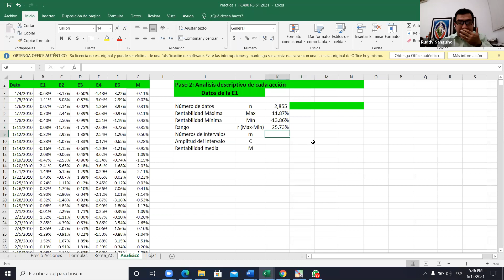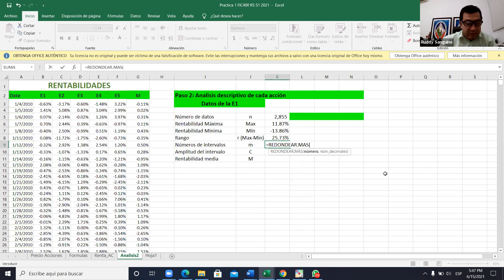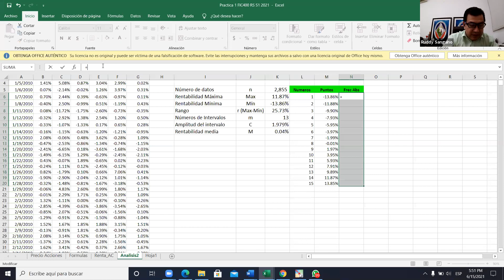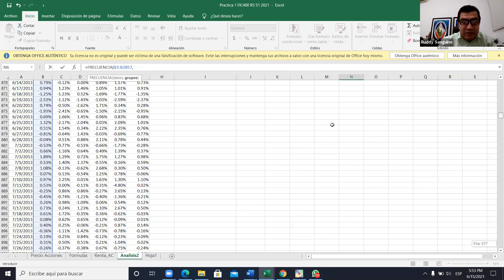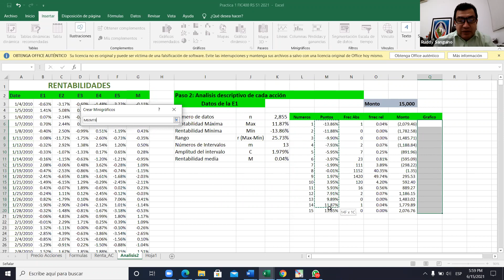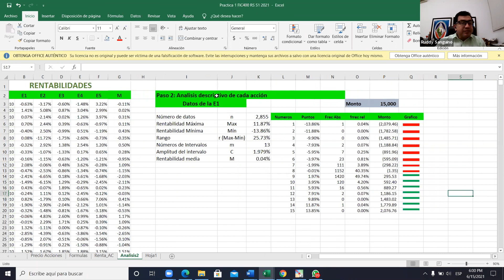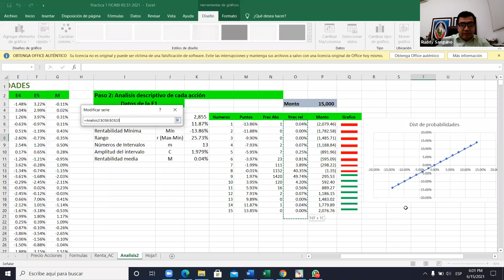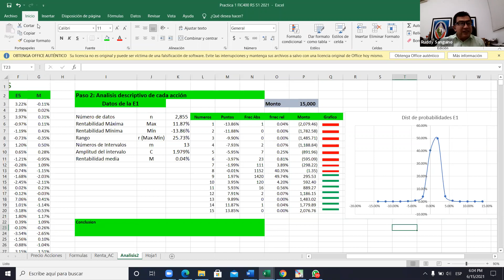Finanzas Corporativas FIC400-RS 15-06-2021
Lic. Ruddy Sanguino